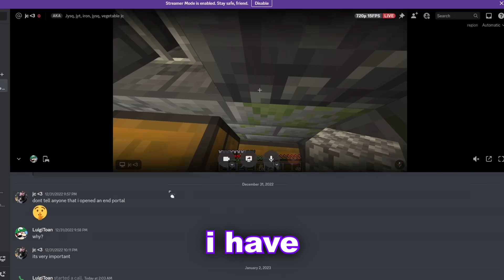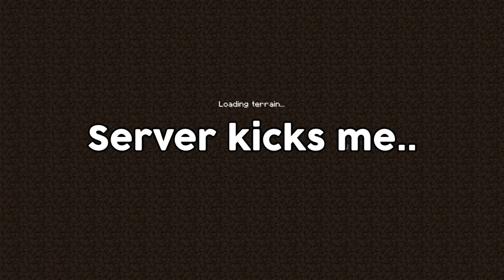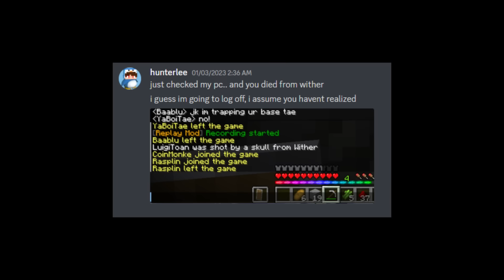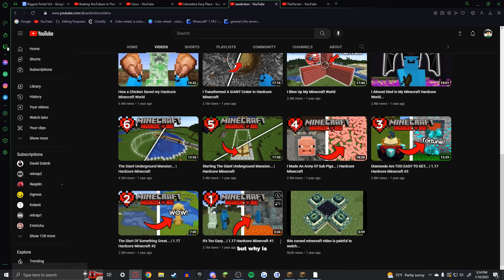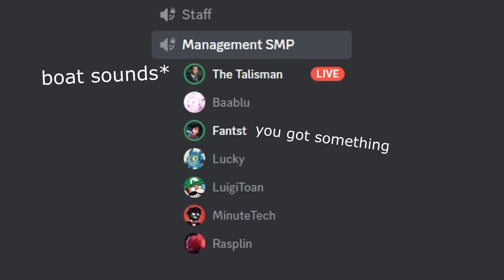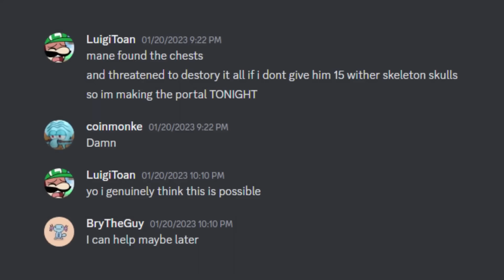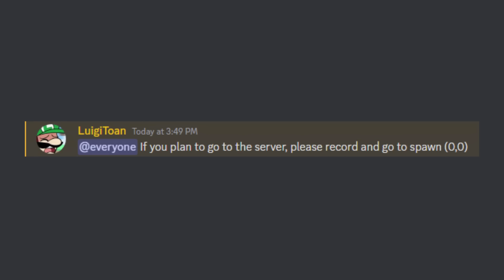I Built Minecraft's Largest Nether Portal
I Built Minecraft's Biggest Nether Portal. This was a wild challenge that took up a lot of time and energy. Will I be able to break Minecraft's mechanics successfully?

Featured in the video: @CoinMonkeExtras @ManePear @Fantst @LuckyMix @Baablu @JysqYT @unchance2567 @Taejon @SilverIsMeh @Leytrex @Desicade @hunterleeMC